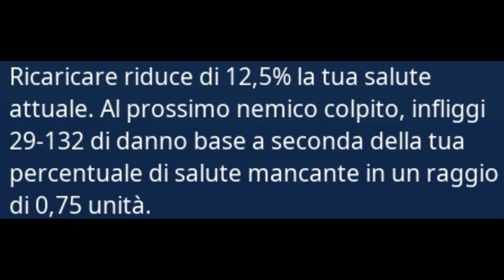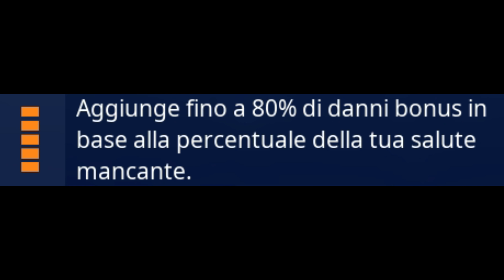CANTO FUNEBRE! (Il Mini-Schioppo) | Fortnite - Salva il Mondo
Ecco il Gameplay su un'arma completamente dimenticata da tutti.
Perchè dimenticata? Guarda il video. Buona visione.